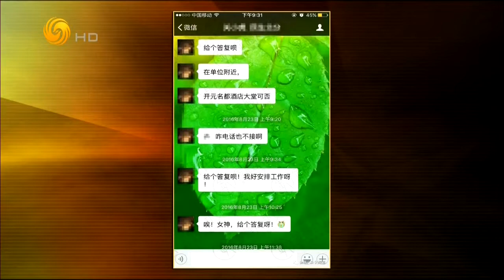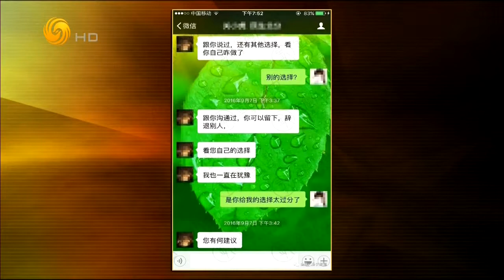锵锵三人行20161213 性骚扰在当今社会似空气一般无处不在